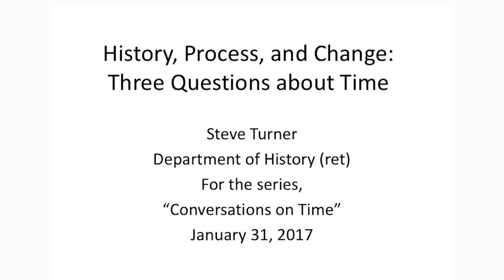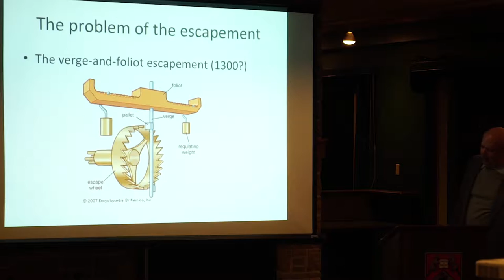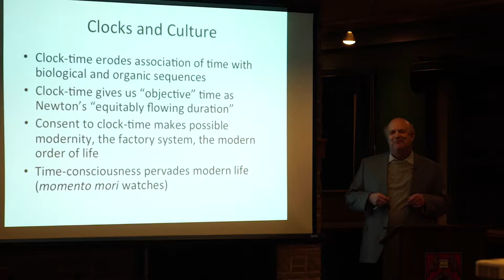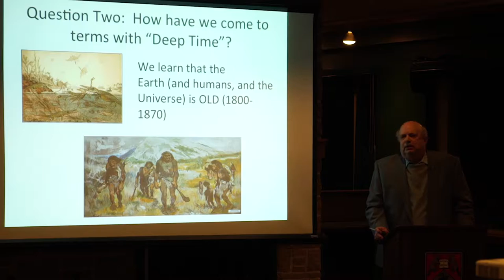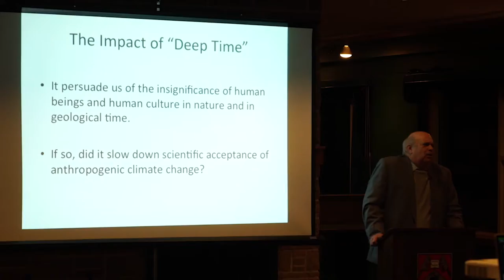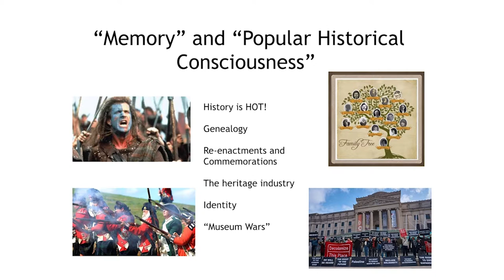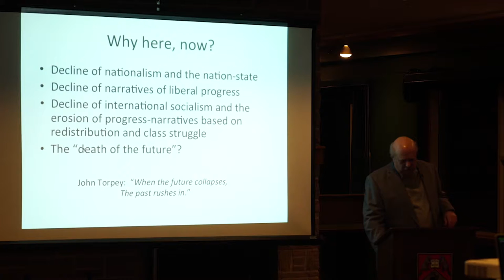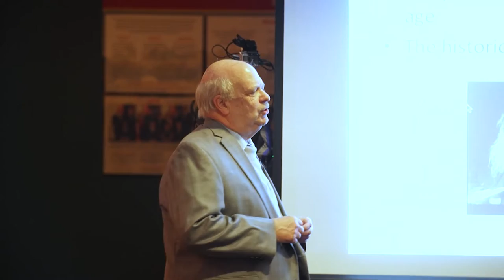History, Process and Change: Three Questions About Time (with pictures)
Conversations Speaker Series | History, Process and Change: Three Questions About Time (with pictures)

Featuring:

Stephen Turner, PhD
Professor Emeritus, Department of History
UNB Faculty of Arts

Jan. 31, 2017 I 7:30 p.m.
Alumni Lounge
Alumni Memorial Building
UNB Fredericton

Our personal encounters with time are theoretical (we look at what science tells us), experiential (time in our daily lives and in our personal mortality), and historical (how our lives and our societies are shaped by the past). This talk focuses mainly on the third encounter: how history and our awareness of history mould our experience of time. The talk poses three questions for discussion. (1) How have technologies (like the mechanical clock) changed our perception of time, and how are they doing so today? (2) How has the discovery of “deep time” (geohistory, the cosmic and geological past) changed our awareness of nature and the historical process? (3) What do current historians (and non-historians) see as the relationship among historical consciousness, public memory, and the historical enterprise? The talk suggests that Question #2 has unexpected relevance for the debates over climate change and Question #3 for some very recent political events.